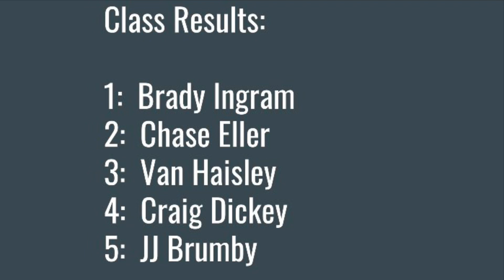2022 DIESELS IN DARK CORNERS: SATURDAY NIGHT: SUPER STOCK DIESEL TRUCK PULLS